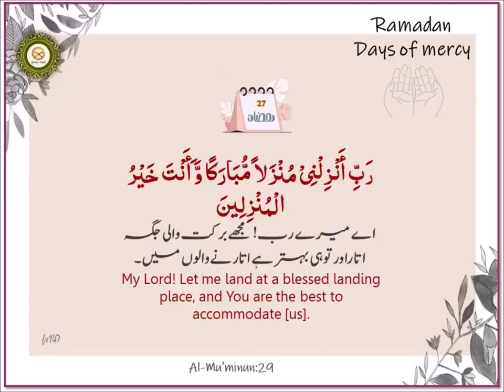Dua#27 - Share as sadqa e jariya